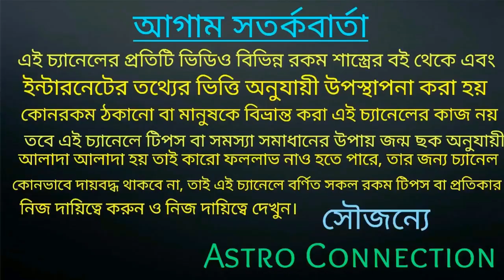N-নামের জাতক-জাতিকারা 2020 মার্চ মাস থেকে ডিসেম্বর মাস পর্যন্ত রাজত্ব করবে।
বন্ধুরা এই ভিডিওতে আমি N নামের জাতক-জাতিকারা দুই হাজার কুড়ি সালের মার্চ মাস থেকে ডিসেম্বর মাস পর্যন্ত রাজত্ব করতে চলেছে